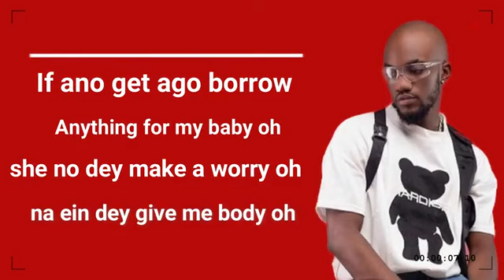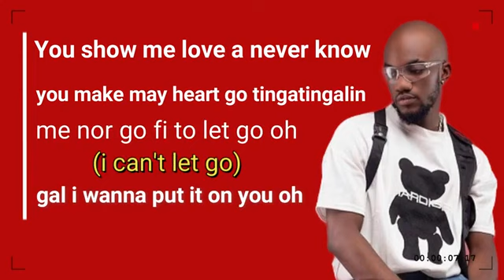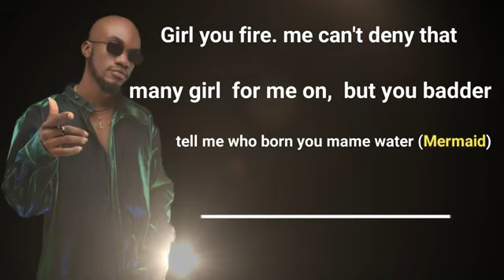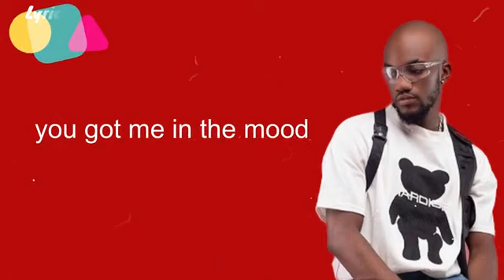Mr Drew - Mood (Lyrics mushup)